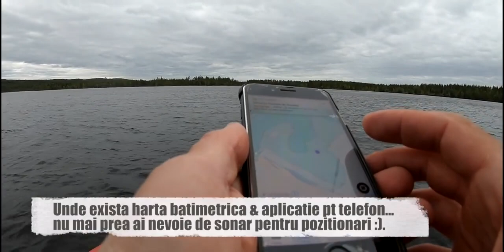7 zile cu stiuci made in Suedia... cu A.SAVA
O expeditie deosebita, in urma unei invitatii de-a lui Andy Arif, unde am pescuit 7 zile pline la Stiuca, cu ocazia concurslui Lapland Pike 2018.

Distractie maxima, pescuit, stiuci si Boanta Robert.

Echipament pentru filmat:
Iphone 7
Iphone X